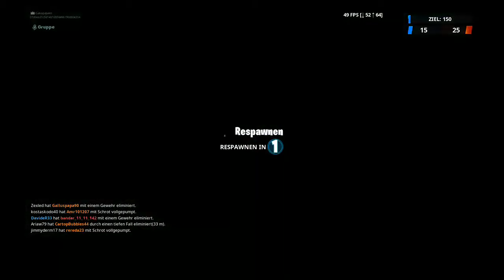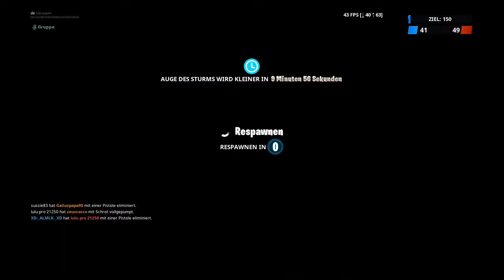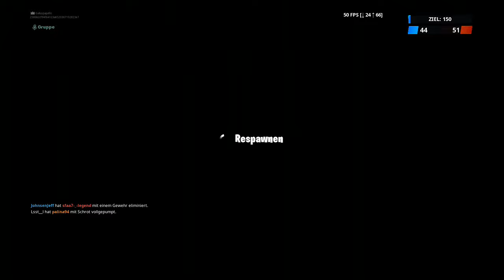Fortnite Woche 9 Aufgaben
Hoffe ich konnte euch Helfen.
Gefällt euch mein Video ?
Über Verbesserungsvorschläge würde ich mich freuen.